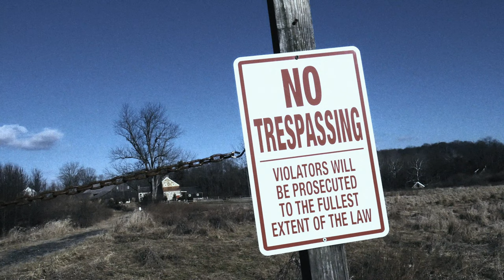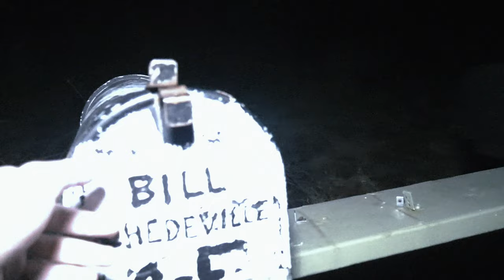1230 Hopewell Road (Full Film)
1230 Hopewell Road centers around two investigate journalist who set out to make a documentary of a local urban legend and a troubled boyfriend at the deadly center of it all.

Director Biography - Robert Gabe
Rob Gabe is the director of films such as RETURN HAUNED (2021) & MARA'S LABYRINTH (2021) as well as art videos like VIXEN.

Director Statement:
1230 HOPEWELL ROAD is very much inspired by kink/fetish industrial subcultures, film such as Shinya Tsukamoto’s Tetsuo The Iron Man (1988), analogue aesthetics, and Urban Legends I grew up with as a teenager in Chester County, Pennsylvania. It’s pretty edgelord-y and tampers with dork sided subjects so don’t watch it with Mama-San in the room.